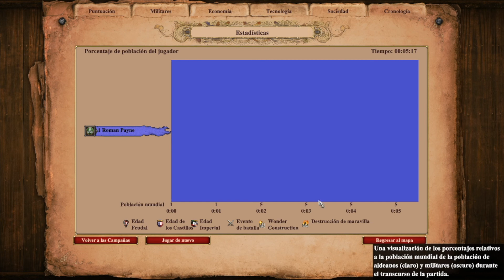Age of Empires II Definitive Edition - Campaña: WILLIAM WALLACE - Episodio 2: ALIMENTAR AL EJÉRCITO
Segunda misión de la campaña de WILLIAM WALLACE. Repasamos la historia de Escocia durante la invasión inglesa.

Especificaciones técnicas de mi pc:
   i7-7700 @ 2,80GHz
   16GB RAM